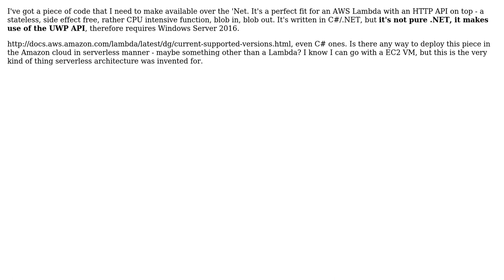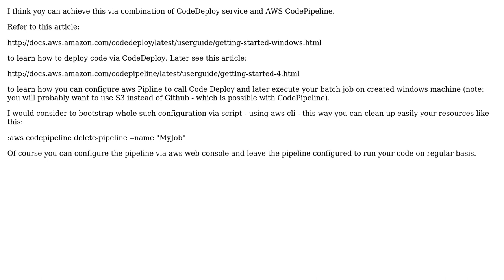Serverless compute on Windows in AWS (2 Solutions!!)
Serverless compute on Windows in AWS

With thanks & praise to God, and with thanks to the many people who have made this project possible! | Content (except music & images) licensed under CC BY-SA | Music | Images & others | With thanks to user Zanon user walkeros user Seva Alekseyev and the Stack Exchange Network Trademarks are property of their respective owners. You are responsible for your own actions.